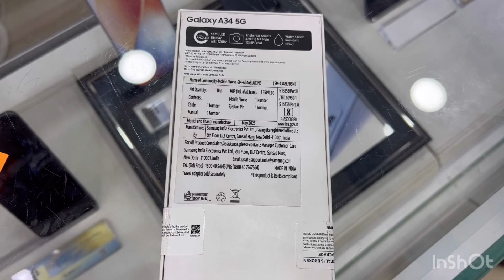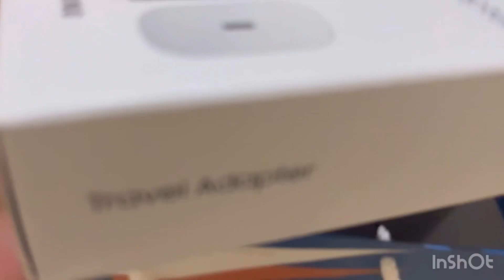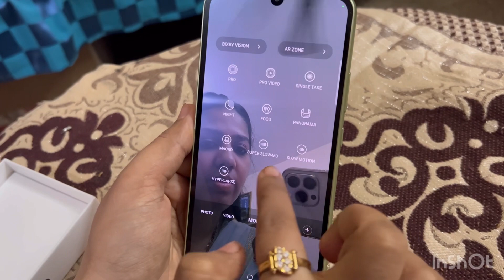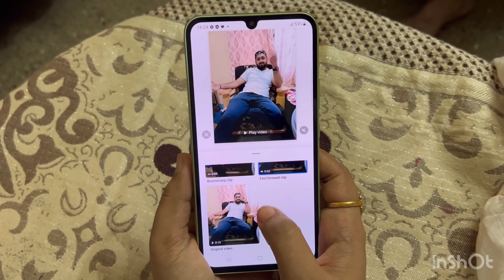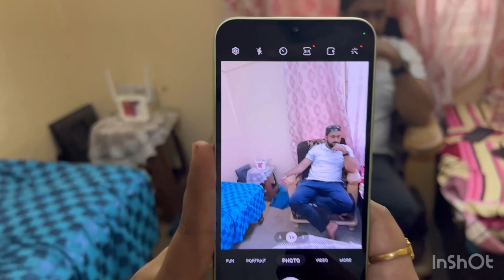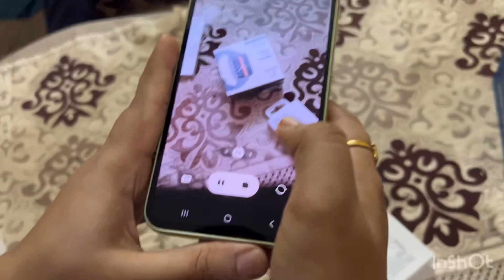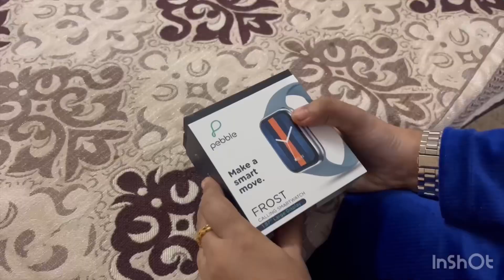Unboxing of Samsung Galaxy A34 📱|| Samsung Galaxy A34 full review || vlog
Unboxing of Samsung galaxy A34 📱|| Samsung Galaxy A34 full review || blog

your queries-
unboxing of samsung galaxy a34 5g
unboxing samsung galaxy a34
unboxing samsung galaxy a34 aesthetic
msung galaxy a34 5g camera test
msung galaxy a34 5g review tamil
samsung galaxy a34 review
samsung galaxy a34 5g malayalam
review